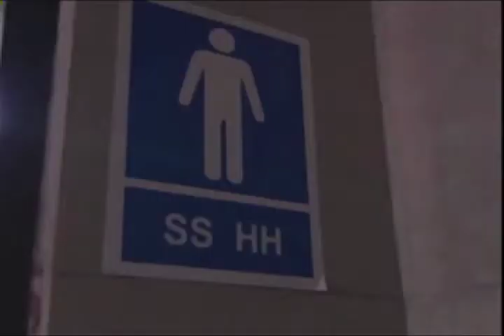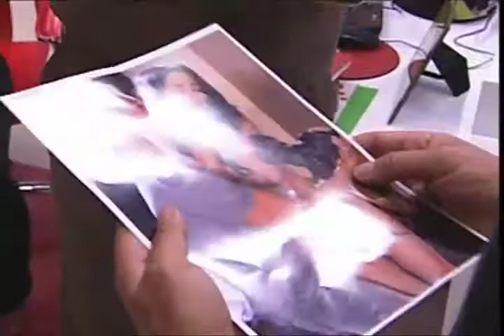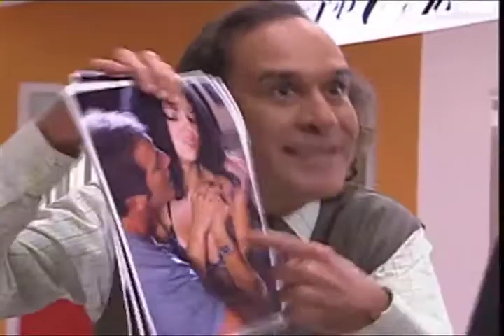La Lola - Resumen13.mov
Resumen semanal
Del 20 al 24 de junio
La Lola de lunes a viernes
a las 22h00 x GAMATV